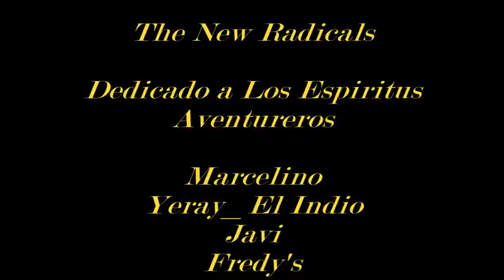The New Radicals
Hombres de Hielo